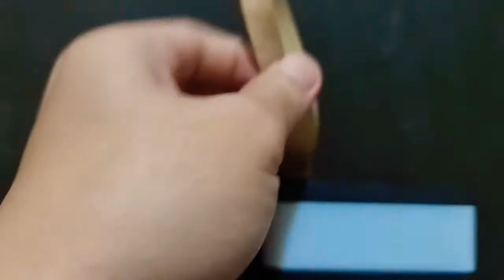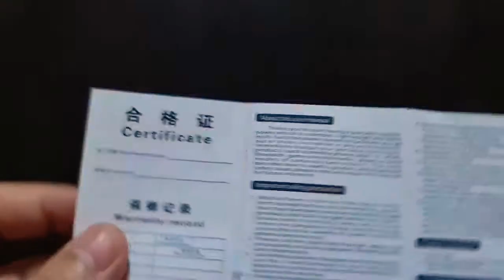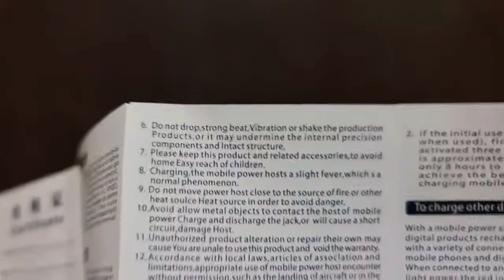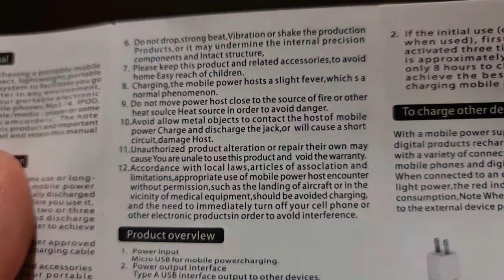4X CHARGE | HOW TO USE BEST & ORIGINAL ROMOSS SENSE 50000 MAH MOBILE POWER BANK | REAL TALK REVIEW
Editing Software:

* Filmora
* Kinemaster